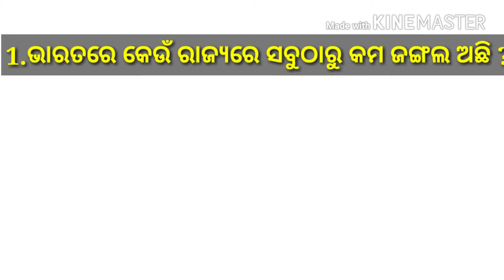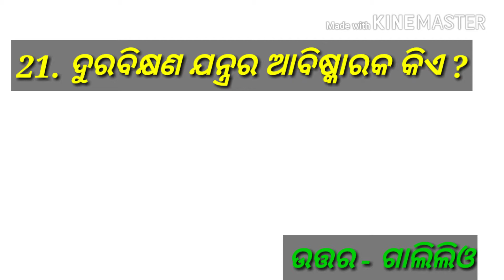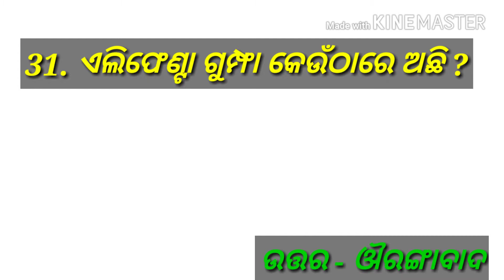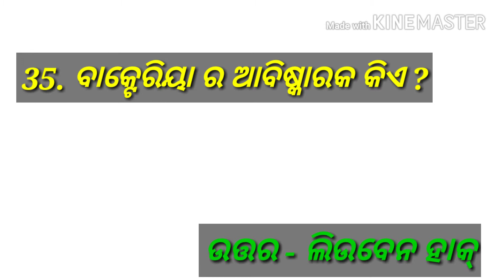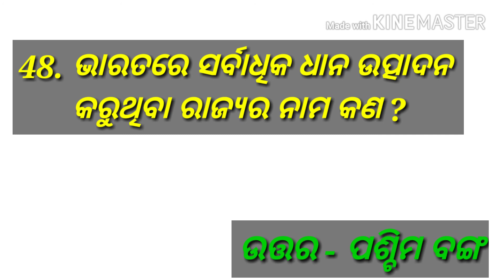Lucent GK Most important 50 Questions in Odia for Railway,SSC & ALL GOVT JOBS